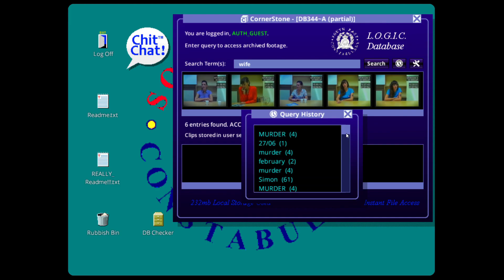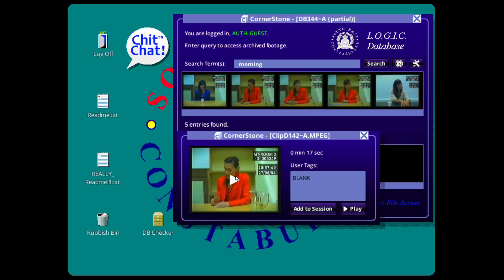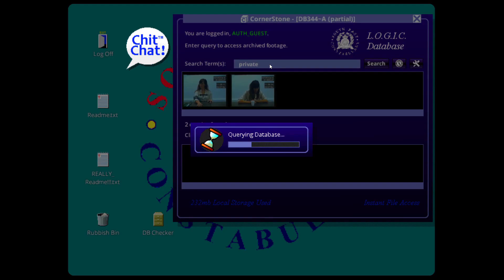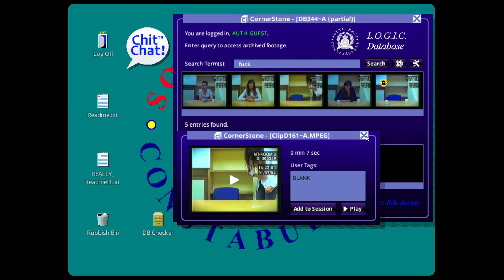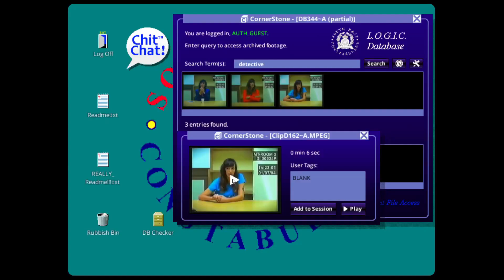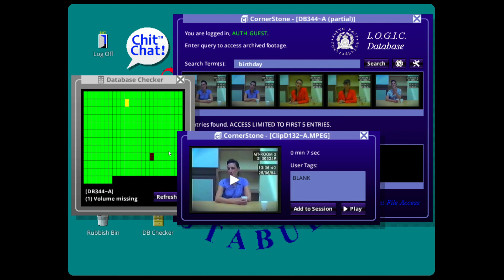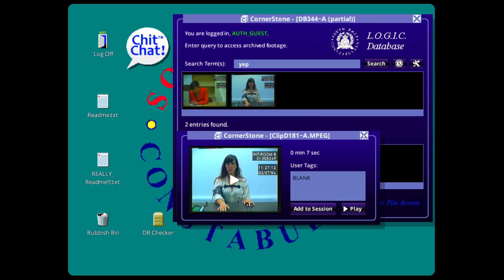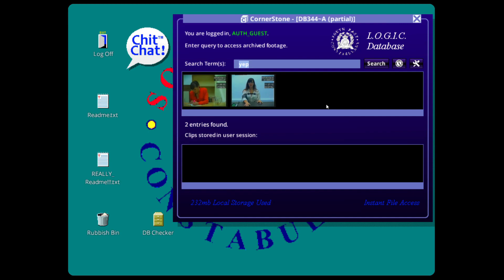She's Gone and Isn't Coming Back - Blind Let's Play - Her Story EP 11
Join StacheDad as he attempts to detect his way to the truth in Her Story.